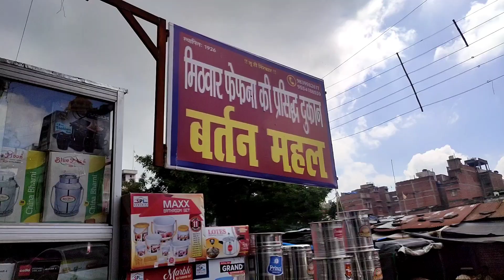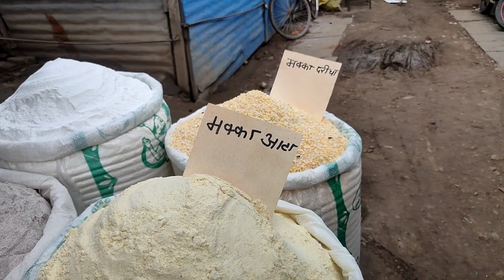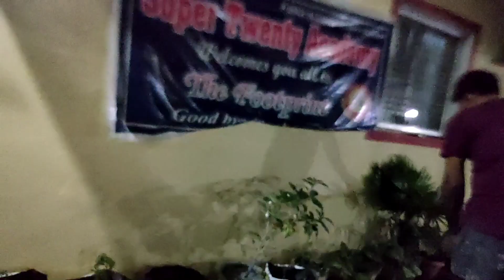आखिर घंटी मिल ही गई || balliavlogs|| Upvllogs|| prabhakarsirvlogs|| Vlogs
aakhir ghanti mil hi gai.
I have got the bell.
Prabhakar Sir Vlogs is official channel of a , Speaker and a middle class Indian, Mr. Prabhakar Pandey where he uploads vlogs related to his lifestyle, daily routine and travel. He also uploads poem and rap songs written and sung by him.
Prabhakar Pandey is a positive person who believes in Living the Life by adding value to the society. He is famous as "Prabhakar Sir" in his society and people loves his sweet and jolly behavior.